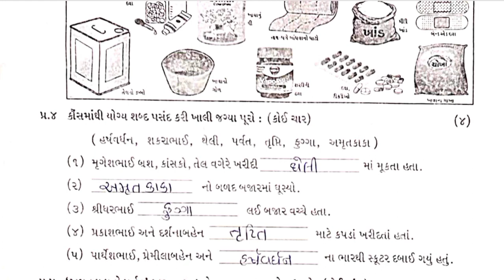Std 2 Kalol Test Paper Solution 20 12 23